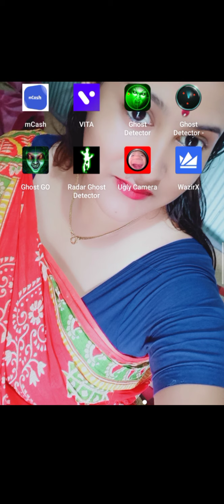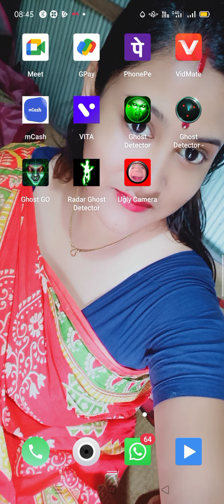Real Ghost caught on camera